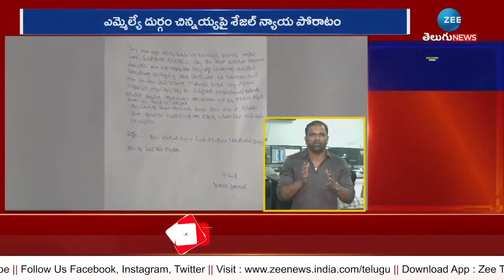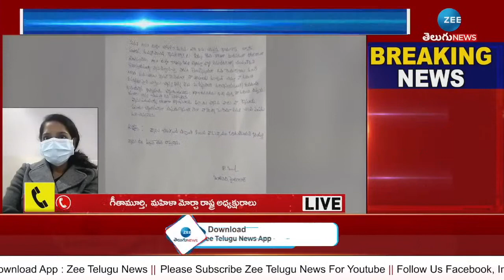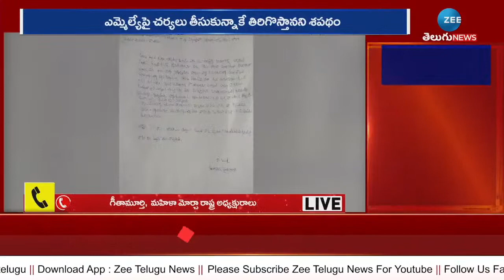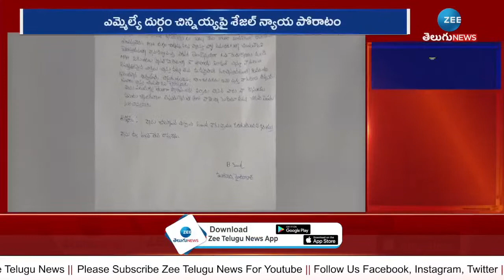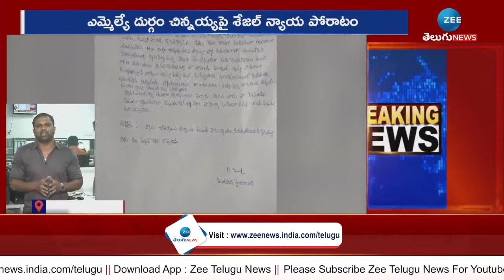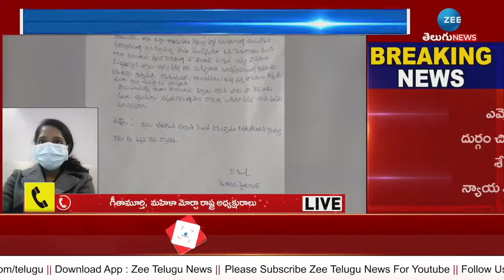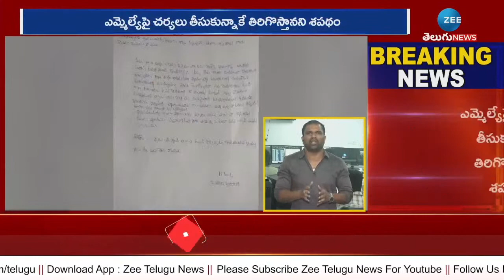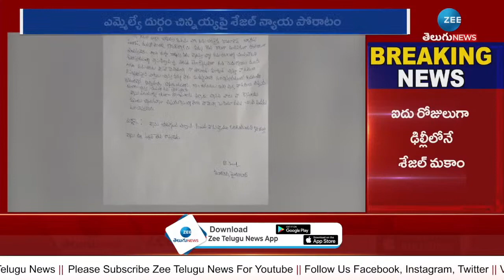LIVE: ఎమ్మెల్యే చిన్నయ్య ఆడోళ్ళ పిచ్చోడు : Sejal Strong Warning to MLA Durgam Chinnaiah | ZEE Telugu